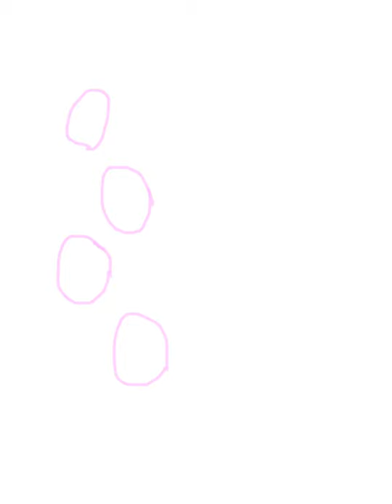YouTube Login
well i draw free as a night fury cubs but rin didnt look like this in the end the video was mestup so yea XD